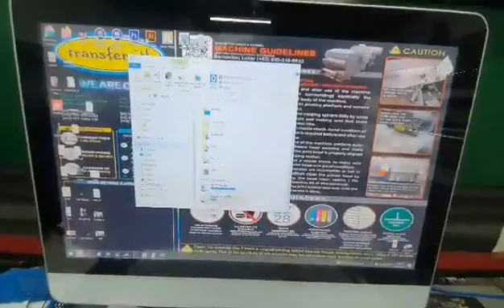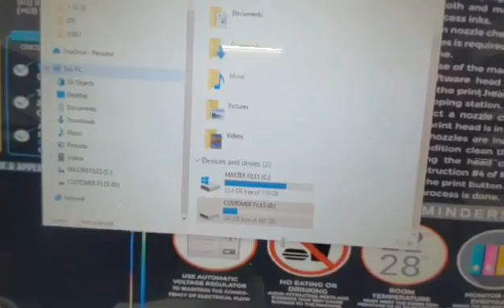SUBLI VLOG 07-11-22